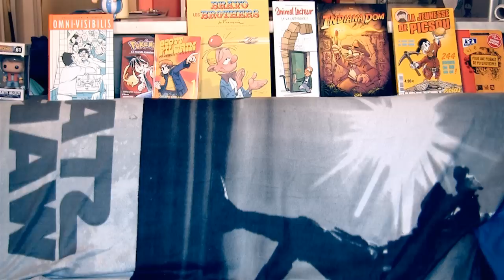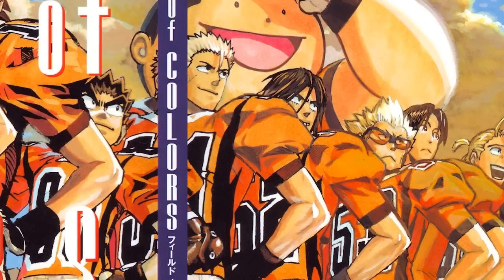EYESHIELD 21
Deuxième Vlog avec Boideux sur LE manga de sport de football américain qui vaut le coup d’œil : Eyeshield 21 !
Donnez nous votre avis et posez vos questions.